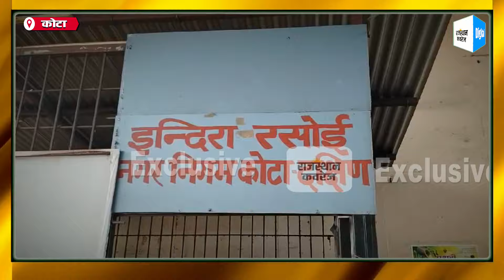Indira Rasoi Yojana: कहीं आप भी इंदिरा रसोई के खाने से पड़ ना जाए बीमार सुधा अस्पताल के सामने ।